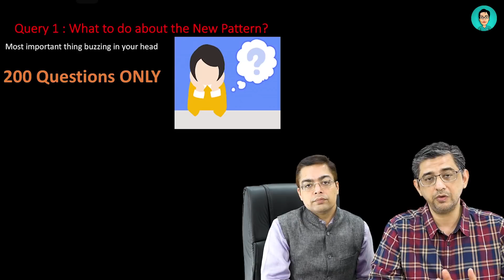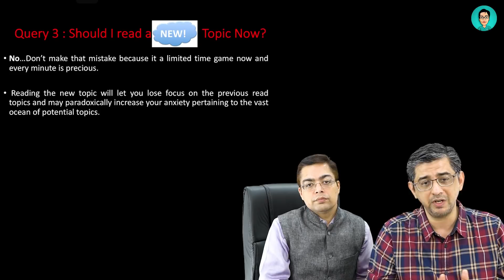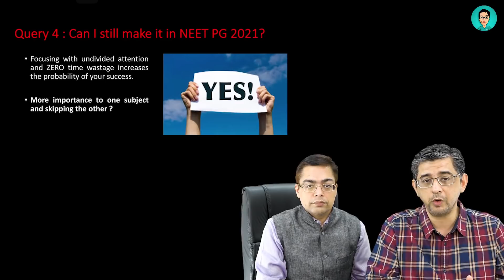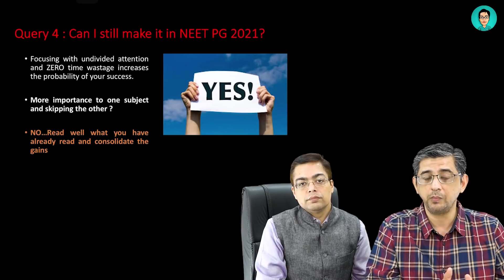LASER FOCUS |NEETPG 21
Dr. Deepak Marwah & I made this video to help you guys out with the basics of the LASER FOCUS STRATEGY to successfully crack NEET PG 2021! You all want to do it but not everyone tells you 'How'!